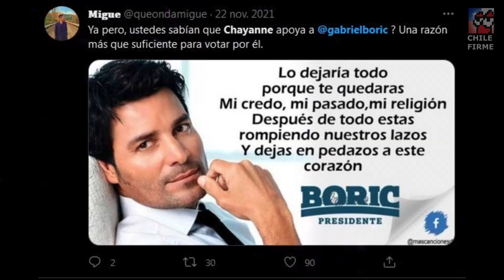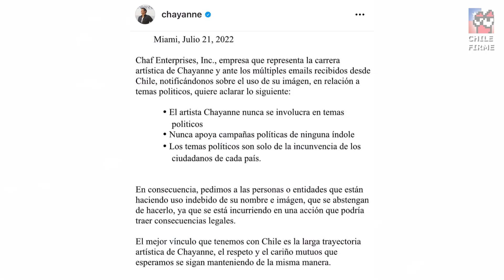Boric y Chayanne: ¿Qué pasó?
🇨🇱 Sígueme y apóyame para seguir informando por la libertad y amor a Chile!